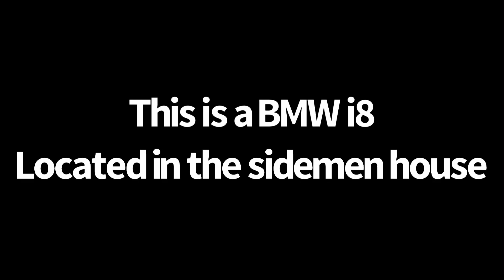Minecraft - Blue BMW [132]